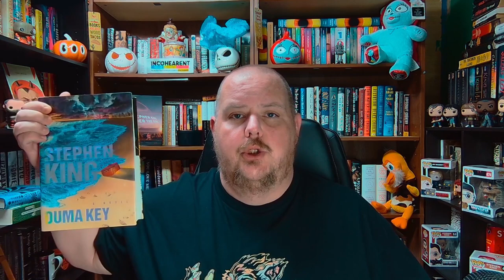THE STEPHEN KING THEORIST (REDUX): DUMA KEY